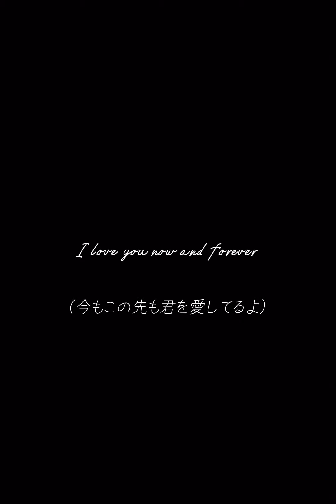Love Letter-short ver. / MY FIRST STORY cover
久しぶりの投稿になりました！
好評ならFull上げます。

リスペクトを込めて
Yuma